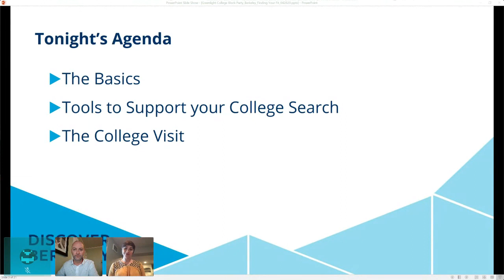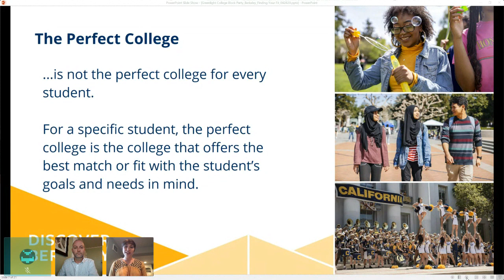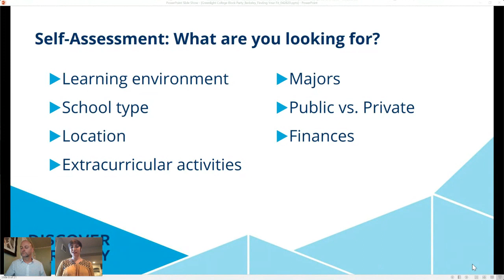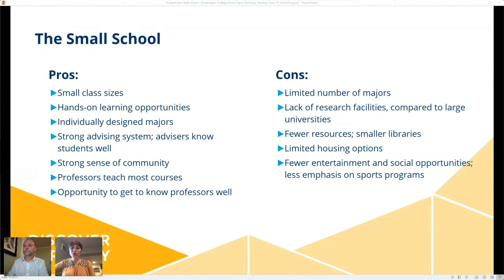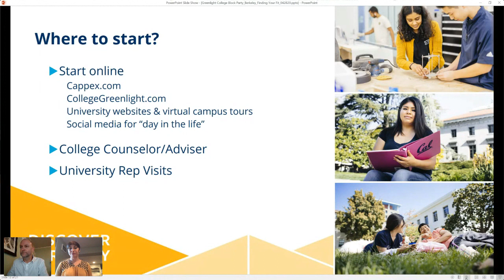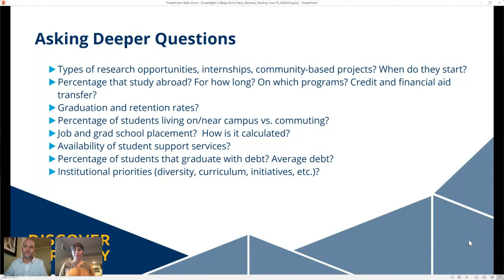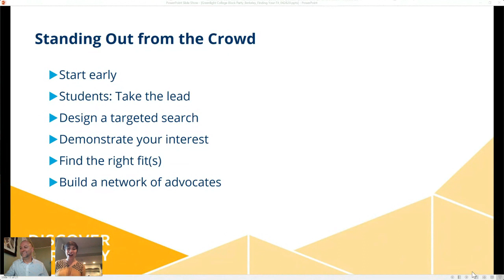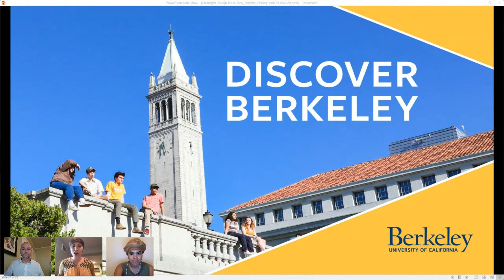University of California Berkeley | Find Your College Fit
With more than 4,000 colleges & universities in the United States alone, building a college list can feel overwhelming. In this workshop, we will give students, parents, and counselors an overview of the many types of institutions and how you can distinguish one from the next to find YOUR best fit academically, socially, and financially.